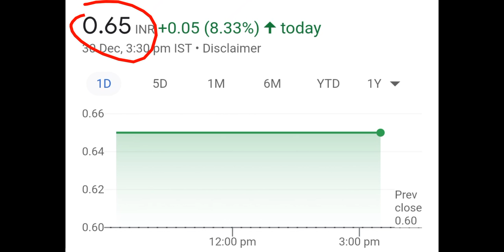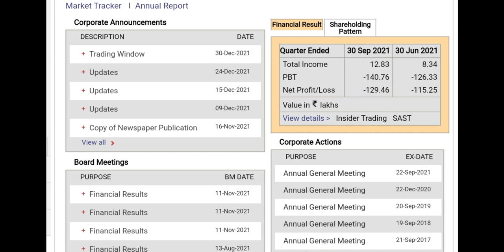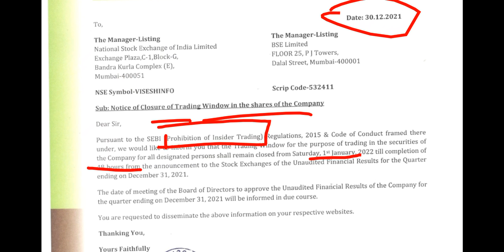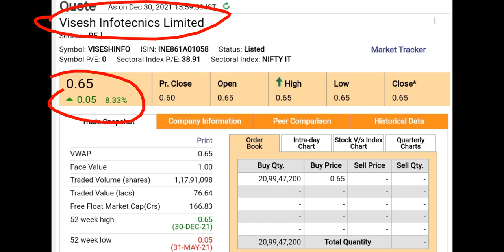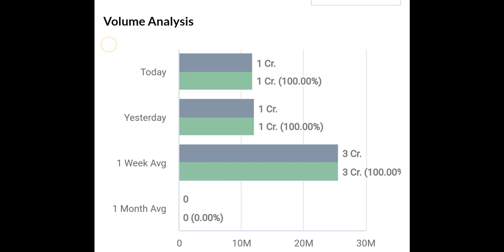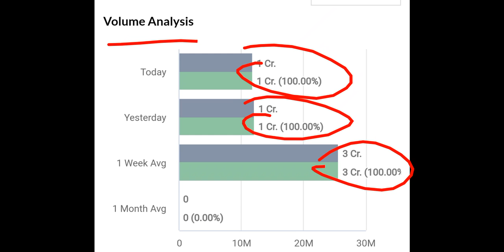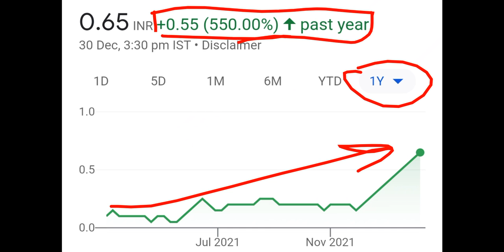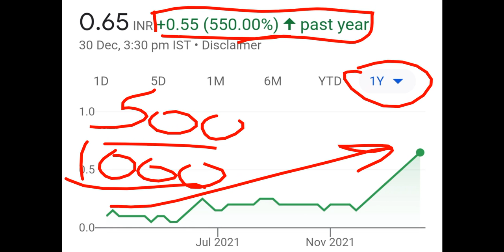TCS,INFOSYS का भी बाप है ये ₹0.65 पैसे का शेयर 😍Q3 के नतीजों को लेकर बड़ी ख़बर 21 करोड़ शेयर्स की खरीदी